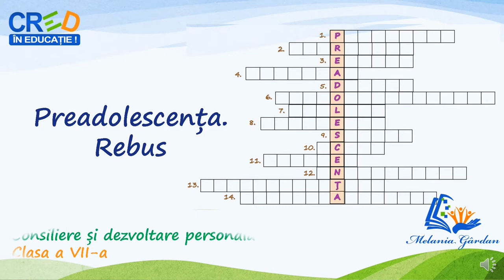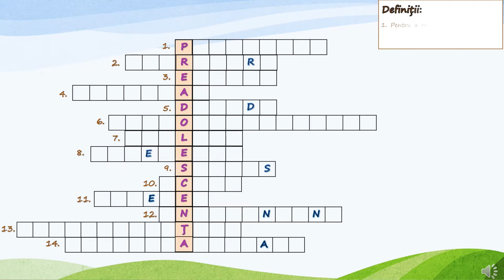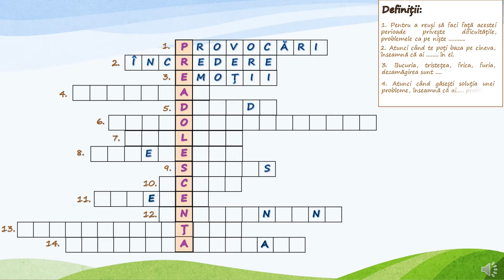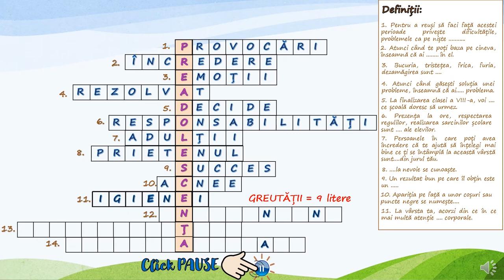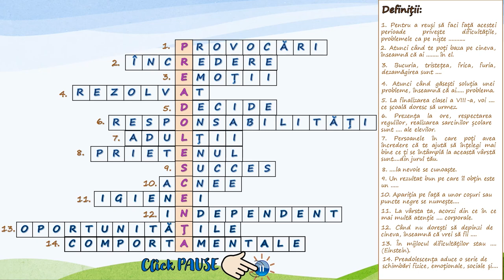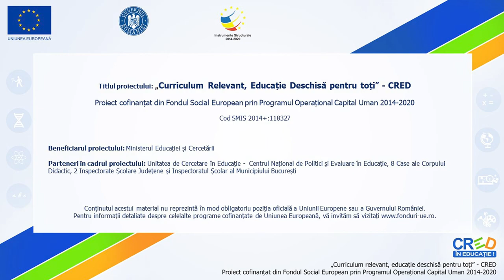Preadolescența - Rebus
Resursa propune un rebus care valorifică aspectele abordate în cadrul resurselor „Eu, acum!”, „Dificultăți sau provocări?” și „Preadolescența, de la provocări la oportunități”. Materialul
poate fi folosit atât într-o activitate de învățare, cât și într-o activitate de evaluare, poate fi rezolvat individual sau în grupuri mici, sub formă de concurs.
Definițiile care dezvăluie răspunsul corect pentru fiecare casetă orizontală, fac trimitere la diferite aspecte care au legătură cu perioada preadolescenței, iar în final, elevii sunt invitați la reflecție, propunându-li-se o sarcină creativă și anume realizarea unui eseu în care vor utiliza cuvintele descoperite pe parcursul completării rebusului.
Resursa poate fi folosită atât pentru activități desfășurate față în față, cât și pentru mediul de învățare online.